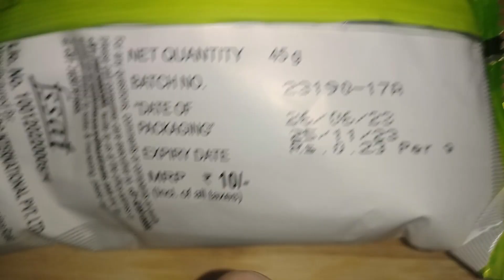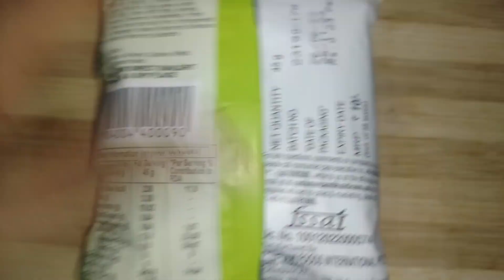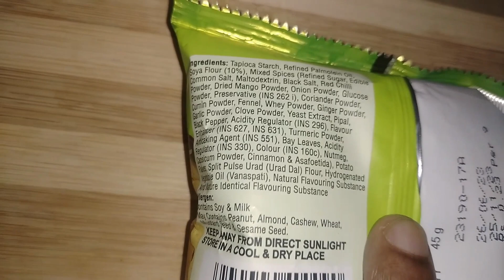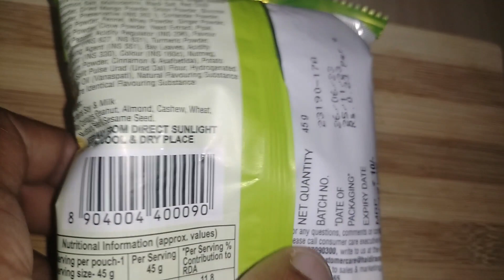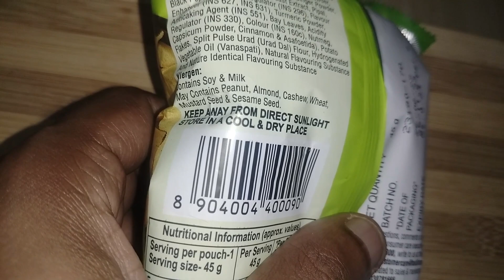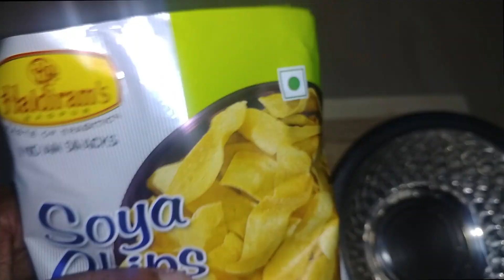Haldirams Soya Chips taste review and unboxing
In This Channel You will Find the Haldirams Soya Chips taste review and unboxing And many more!